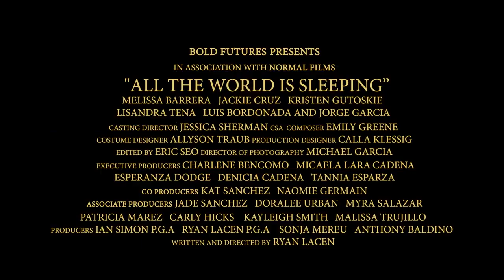All the World Is Sleeping Official Trailer (2023) - Melissa Barrera, Jackie Cruz, Kristen Gutoskie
Check out the official All the World Is Sleeping Trailer starring Melissa Barrera, Jackie Cruz, Kristen Gutoskie

UK Release Date: March 17, 2023
Starring: Melissa Barrera, Jackie Cruz, Kristen Gutoskie
Directed By: Ryan Lacen

Synopsis: Fighting for her own life and the ones she loves, a Mother in New Mexico sinks deeper in her addiction while struggling to surface for her daughter.